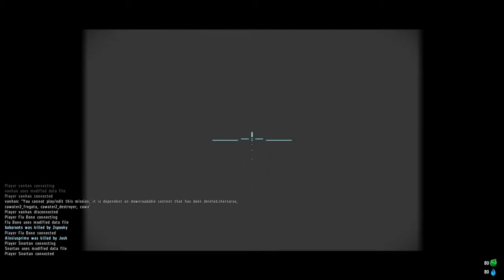Walkers PT @ WASTELAND S1 P05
Para ajudar o canal nesta fase inicial: SUBSCREVE + LIKE + FAVORITO + COMENTA
Video gravado a 1080p "Live on Tape" sem cortes nem edições.
(Mais informações clicar: "Mostrar Mais"